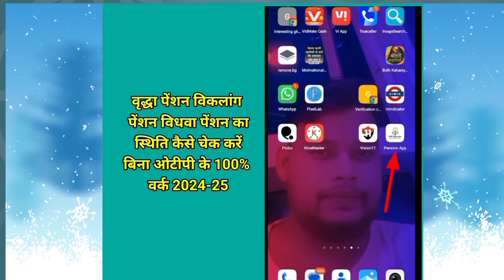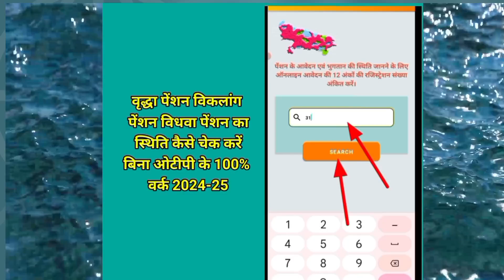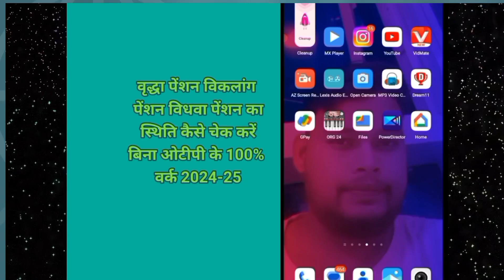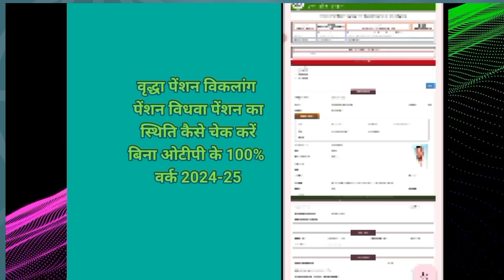vridha pension viklang pension vidhwa pension ka status kaise check Karen । PDF download in hindi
vridha pension ka status kaise check Karen
vidhva pension ka status check